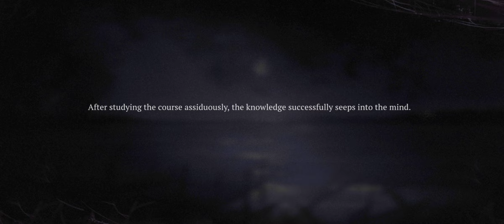[Reverse: 1999] Ver. 1.2 Event: A Nightmare at Green Lake - One Flew Over the Old House Pt. 2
--- Ending:
RE-ENROLLMENT